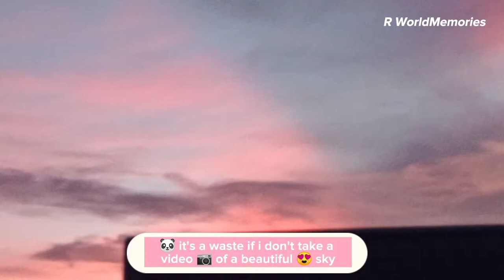swimming 🏊🏻‍♀️| cotton candy ☁️ | new glasses👓? |#3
It was a special day to us ☺️

be safe guys ❤️
spread kindness to others